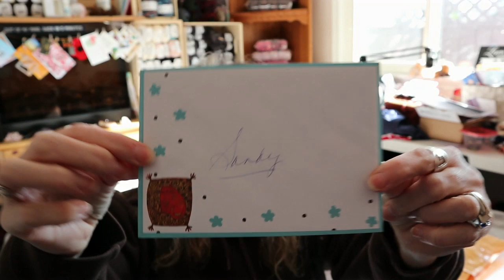Happy Mail For Marge!!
Charlene's Go Fund Me Page

1 Year Crochet Planner

360 Degree Rotating Swivel Mini Ball Head

Sandy Clark
Nanaimo, BC
V9R 6X6